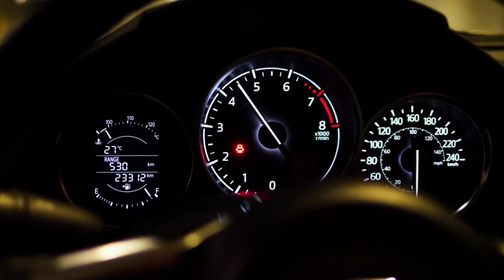Honda Activa bs6 honest 20000km owner experience review